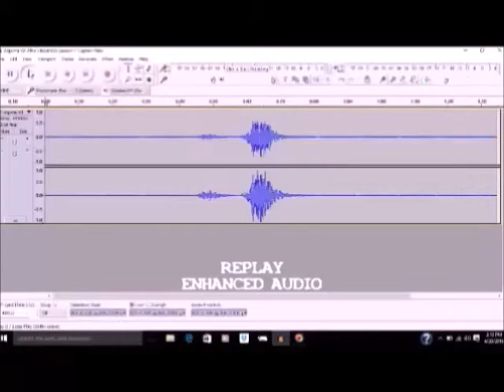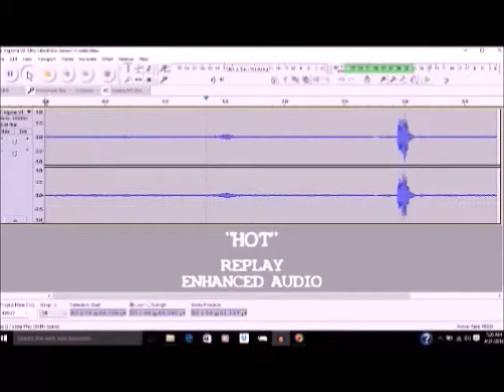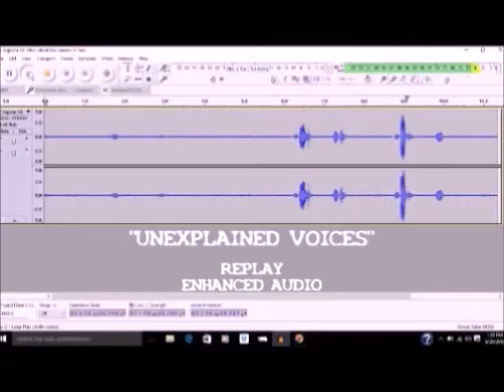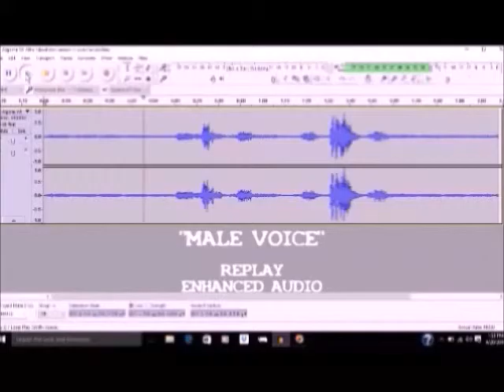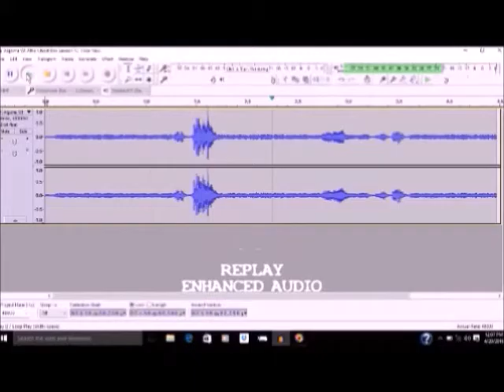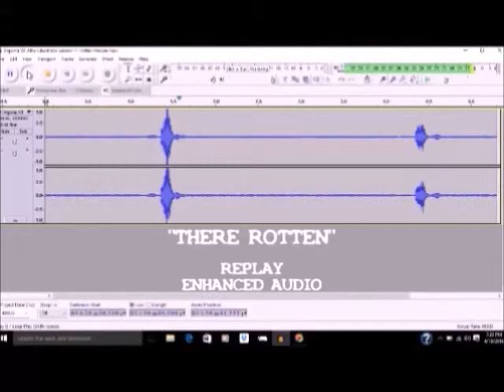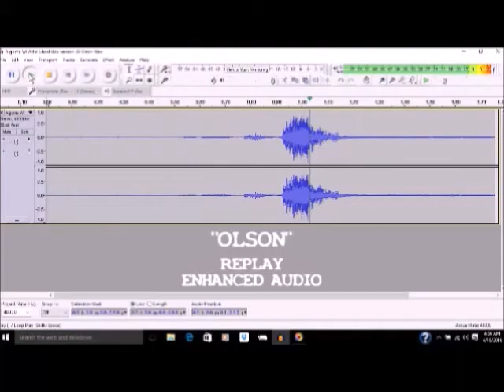Chicago Paranormal Investigators - Algoma Wisconsin Farm House Attic Ghost Box Session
CPI investigated a farm house in Algoma Wisconsin.
Medium Lori Manns, Investigators Dave Olson and Jen Kavanagh conducted an EVP Ghost Box Session in the attic.